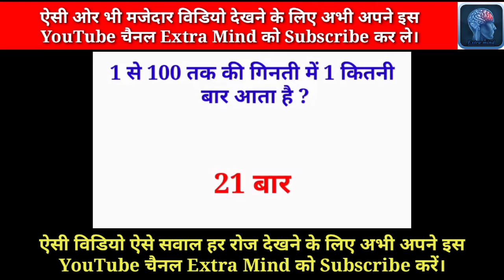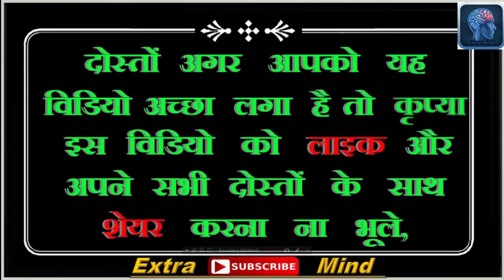सवाल आपके और जवाब हमारे ?? || Interesting amazing gk Questions || Sawal aapke javab Humare